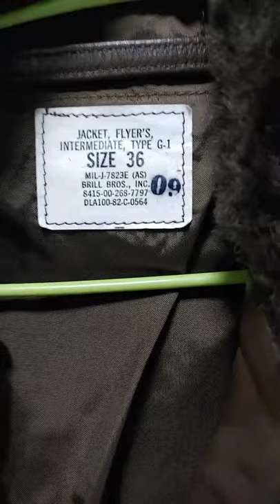brill bros g1 usnavy topgun leather 36size